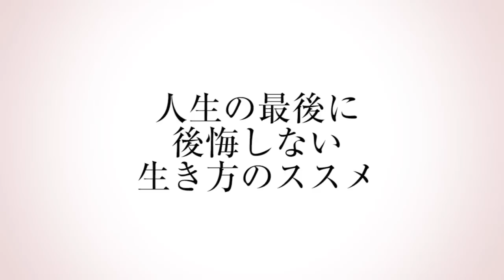人生の最後に後悔しない生き方のススメ「その１」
©︎Nalanda Publishing